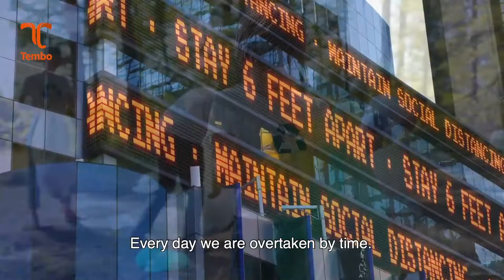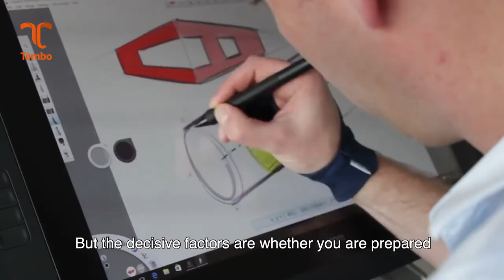Tembo Group Corporate video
At Tembo, it's our mission to contribute to a better world 𝗯𝘆 𝗰𝗼𝗺𝗯𝗶𝗻𝗶𝗻𝗴 𝗽𝗿𝗼𝗱𝘂𝗰𝘁 𝗮𝗻𝗱 𝗺𝗮𝗰𝗵𝗶𝗻𝗲 𝗱𝗲𝘃𝗲𝗹𝗼𝗽𝗺𝗲𝗻𝘁 𝘁𝗼 𝗰𝗿𝗲𝗮𝘁𝗲 𝗳𝘂𝘁𝘂𝗿𝗲-𝗽𝗿𝗼𝗼𝗳 𝗺𝗮𝗻𝘂𝗳𝗮𝗰𝘁𝘂𝗿𝗶𝗻𝗴 𝘀𝗼𝗹𝘂𝘁𝗶𝗼𝗻𝘀 𝗳𝗼𝗿 𝘀𝘂𝘀𝘁𝗮𝗶𝗻𝗮𝗯𝗹𝗲 𝗮𝗹𝘁𝗲𝗿𝗻𝗮𝘁𝗶𝘃𝗲𝘀.

We operate in different markets and combine product and machine development to give global brand owners and manufacturers in FMCG a competitive advantage and be the first to launch new products.